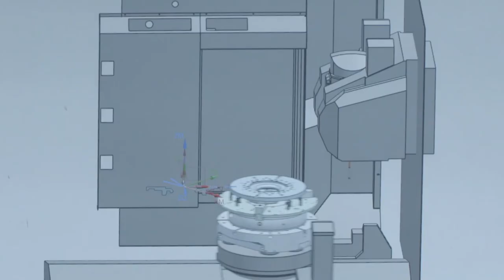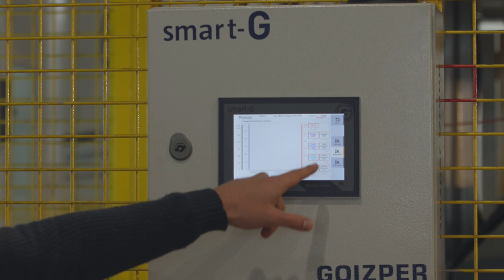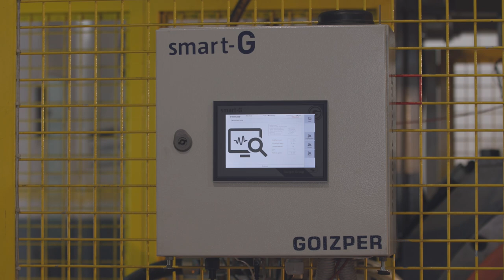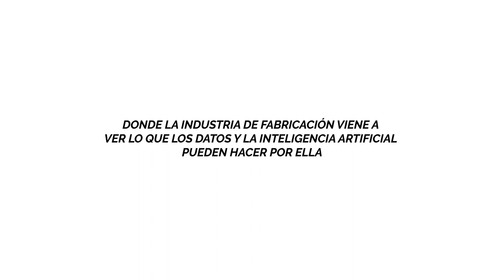BDIH: Casos de uso - GOIZPER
Goizper es un Grupo Cooperativista compuesto por unos 350 trabajadores aproximadamente, nacido en Antzuola y conformado por tres unidades de negocio: la división de pulverización, la división de biotecnología y la división industrial o de componentes de transmisión de potencia.

Uno de los principales retos que enfrenta Goizper en materia de innovación de producto es la minimización de los fallos que sus componentes industriales puedan tener en la maquinaria y equipos de sus clientes. Estos componentes son esenciales en distintas máquinas y líneas de producción de todos los fabricantes industriales del mundo.

Debido a la importancia de estos componentes, resulta de gran importancia contar con la capacidad de prever y conocer las incidencias que puedan tener en la maquinaria. Por esta razón, Goizper ha desarrollado el sistema smart-G en colaboración con distintos Centros Tecnológicos durante los últimos cinco años. Este sistema dota a los productos mecánicos de Goizper de una capa digital que permite controlar los componentes y diagnosticar que les va a ocurrir con el paso del tiempo.

Gracias a esta colaboración que ha derivado en el la creación del sistema smart-G, Goizper ha obtenido grandes ventajas entre las que destacan el aumento de la disponibilidad de sus componentes y, en consecuencia la de las maquinas que las usan, la capacidad de conocer y gestionar mejor la salud de estos componentes y controlar el desgaste de los mismos debido a la fricción. Además, con el paso del tiempo permite a Goizper conocer mejor el funcionamiento de sus equipos.

En Goizper están comprometidos con la implantación de las nuevas tecnologías en el ámbito de la industria 4.0 para ofrecer soluciones adaptadas a sus clientes.